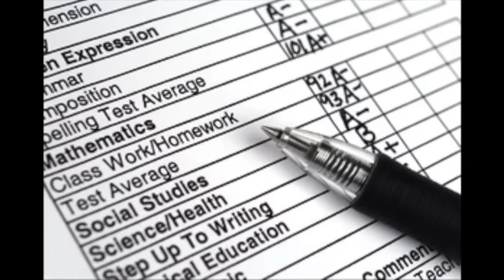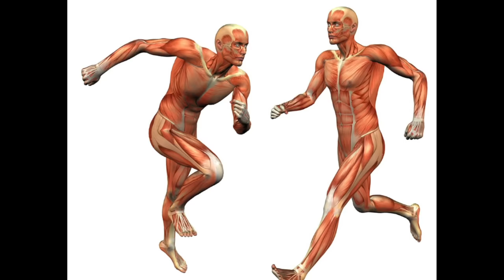Season 03 : Episode 05 : Jennifer Pan Part 1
Jennifer Pan had her every move controlled by her parents. She began lying about her activities in order to keep up with her parent’s expectations, but when the lies began unraveling, she had to take drastic action to free herself from their grasp.

You can listen to our Podcast by searching "this is MONSTERS":
Apple Podcasts
Google Podcasts
Amazon Podcasts
Stitcher
Pocket Casts
Player FM
TuneIn
Radio Public